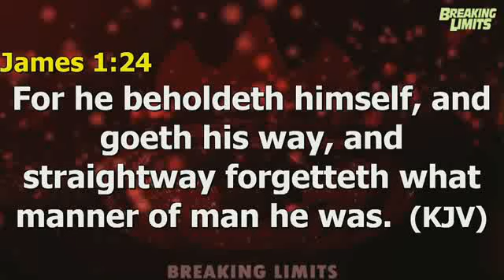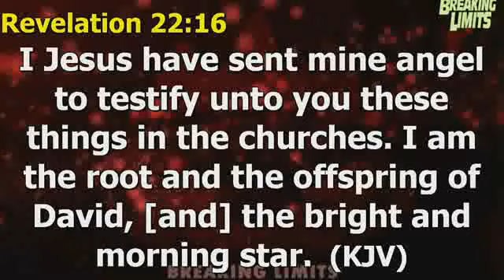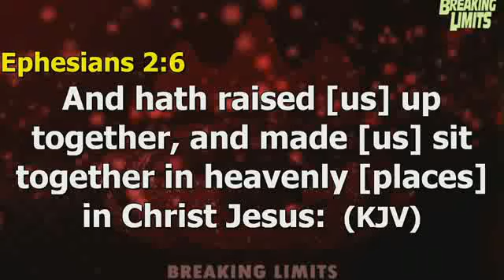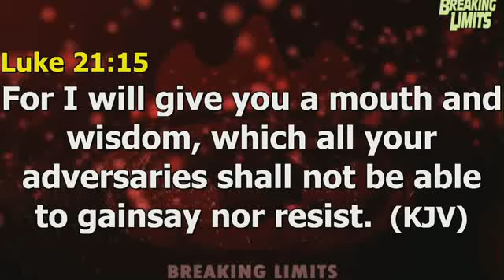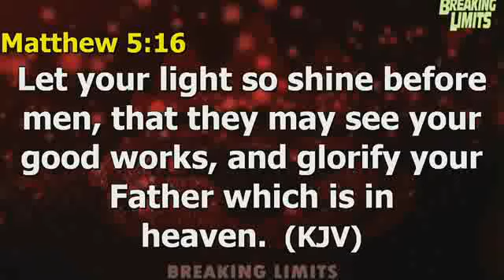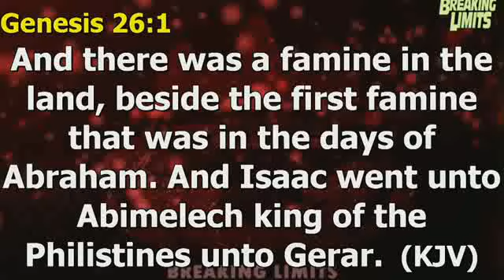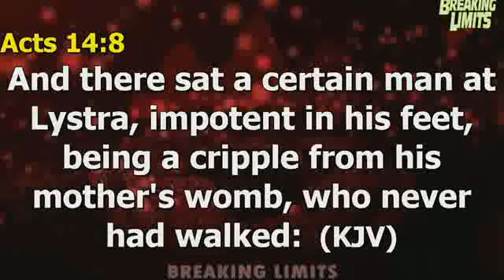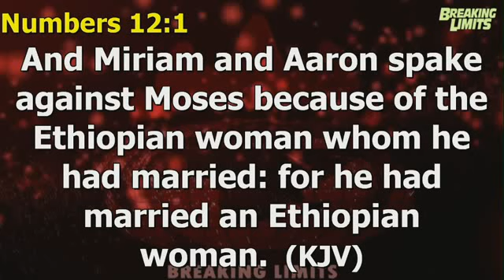Unveiling our Breaking Limit Heritage in the Word PT 3C - PST GODWIN AKAWE